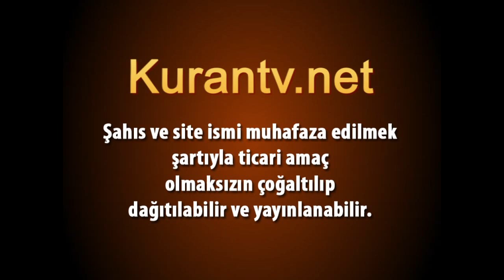Hafız Hayri Görür / Furkan, 25 : 71 / 77 - Tahrim, 66 : 8